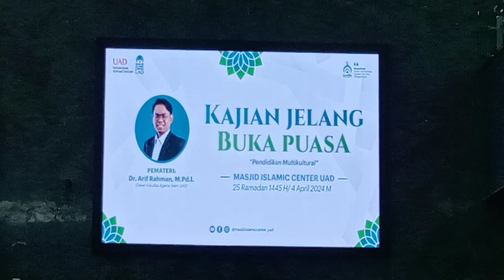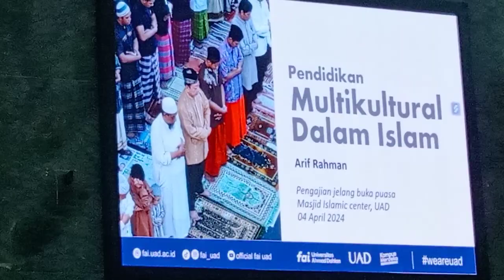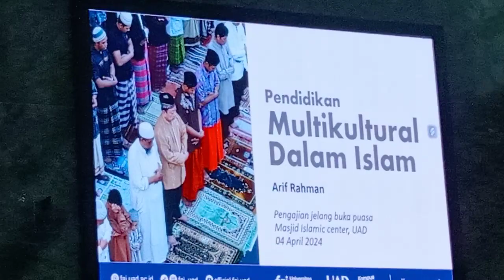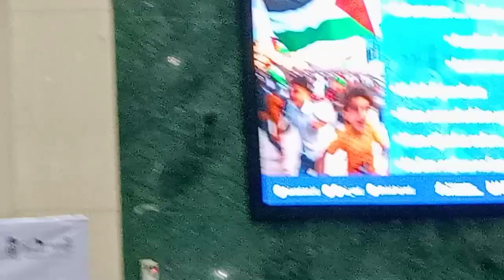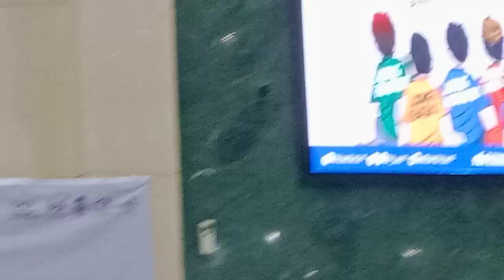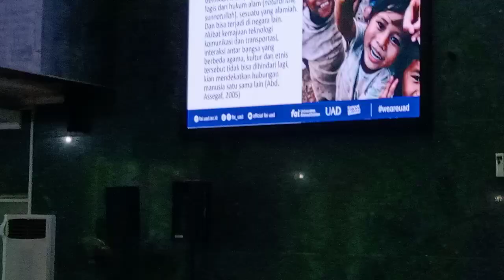||🔴🔴Bubar 442024‼️Ustadz Dr.Arif Rahman M.Pd.I.||UAD 4||SK-2